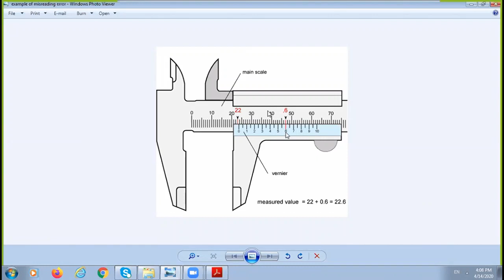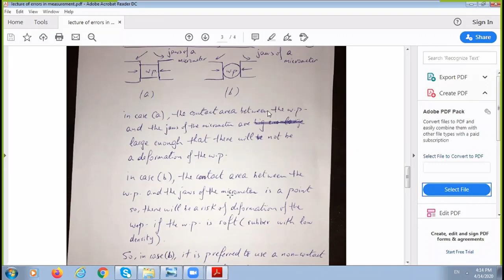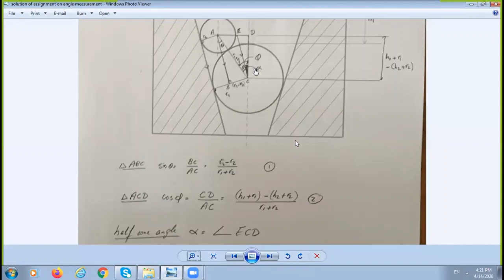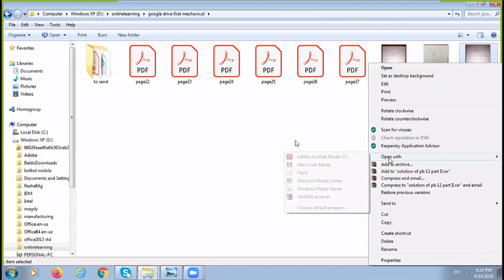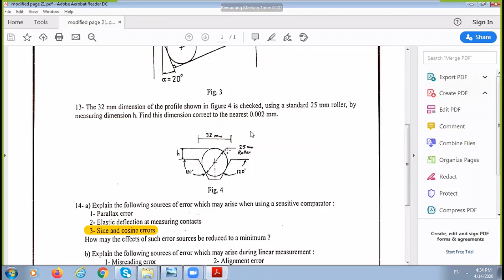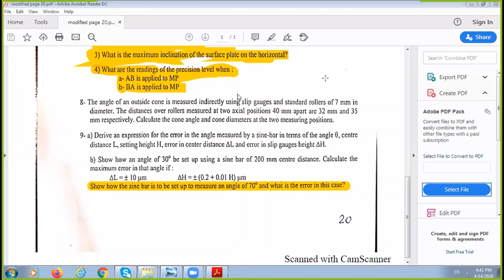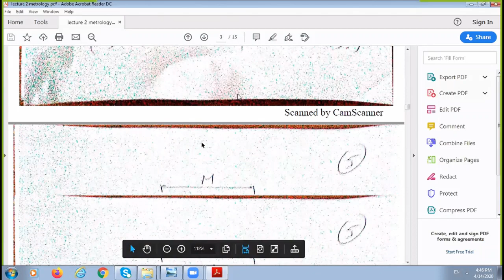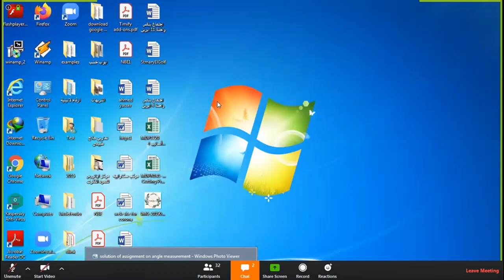Dr Magdy meeting 3